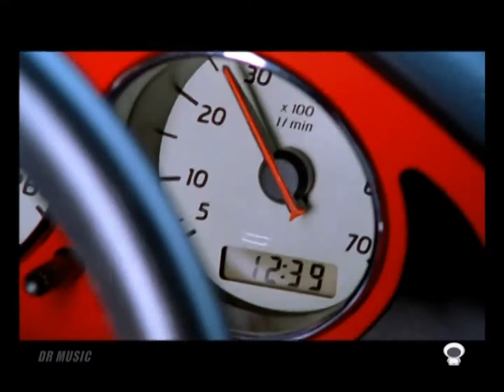MV BVox GameOver Master 2